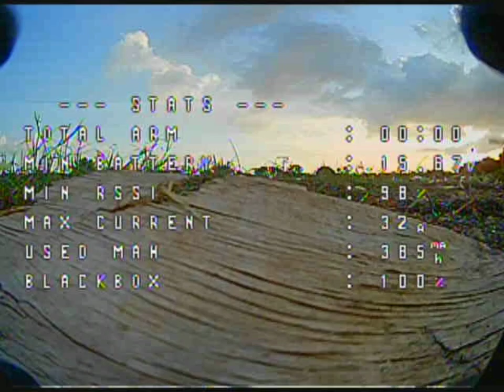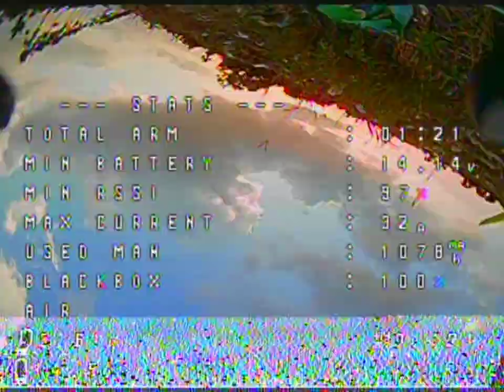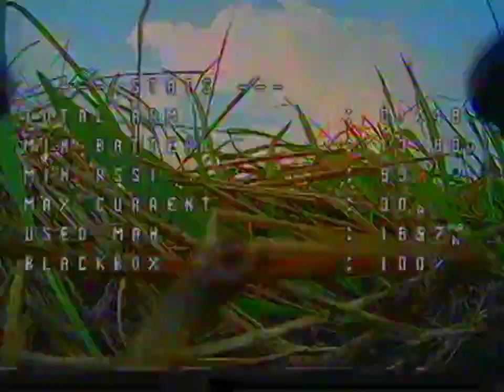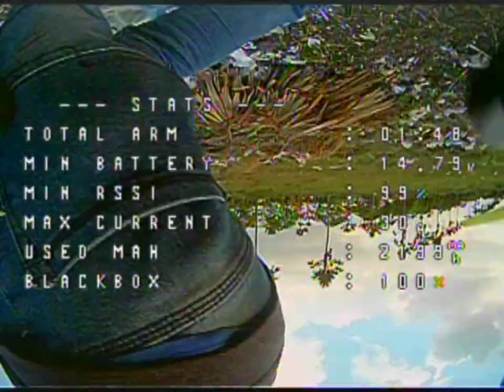Pantang Menyerah 😅 | First Flight Bouraq | R-XSR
Rajawali Bouraq 5
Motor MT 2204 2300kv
FC Mamba MK2
ESC Littlebee 30A
VTX Diamond DVR 400mw
R-XSR
Caddx EOS 2